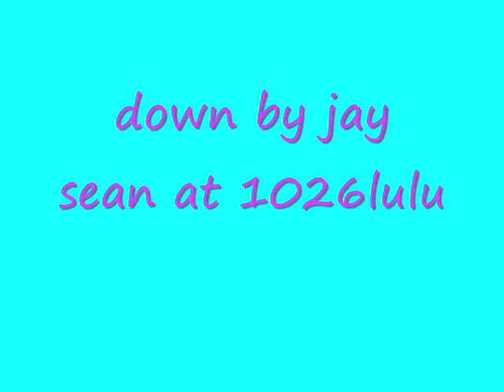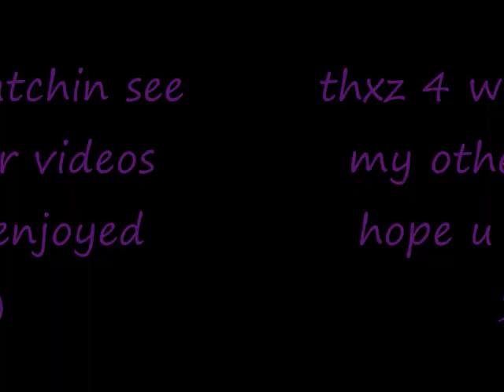down by jay sean